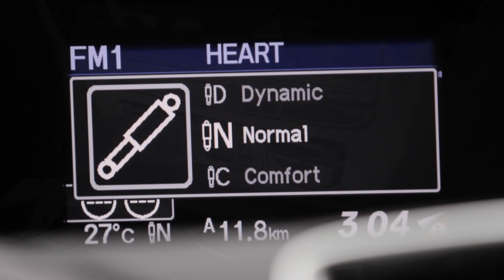Honda Civic Tourer